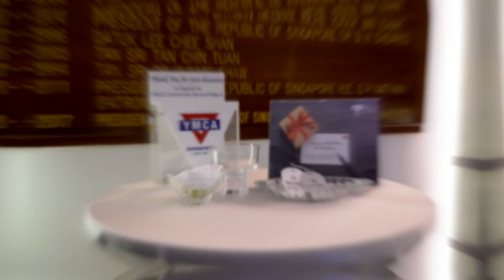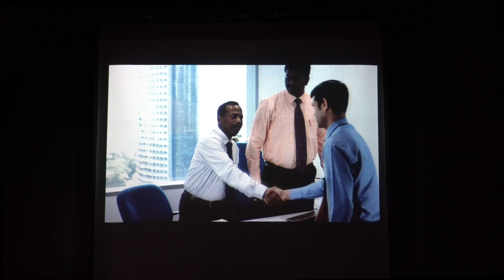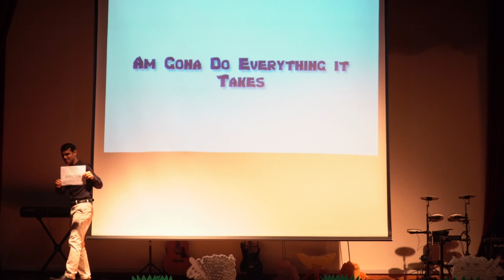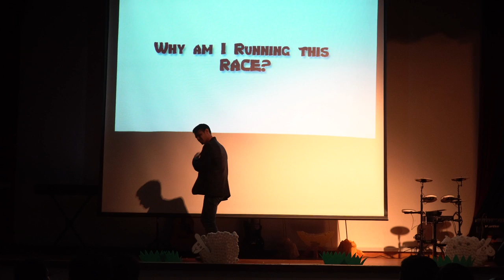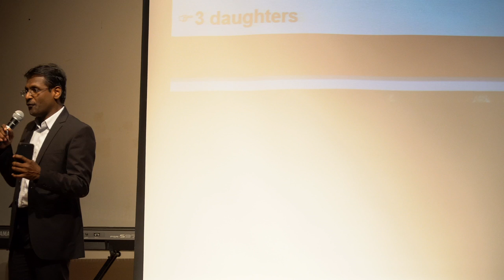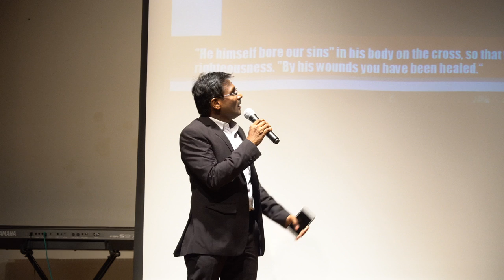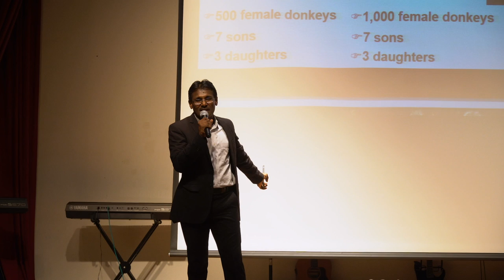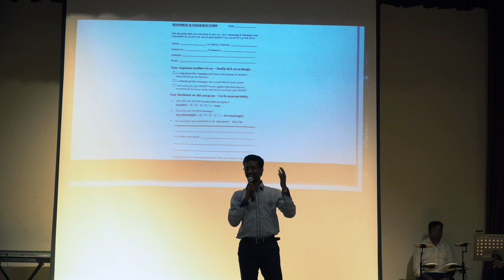PROFIT SINGAPORE CHRISTMAS EVENT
PROFIT Singapore celebrates Christmas with love ones through a simple program and devotion. Merry Christmas to all!

My camera
My stabilizer
My lens
My filter for camera
My drone
My filter for drone
My backup camera
My laptop for editing